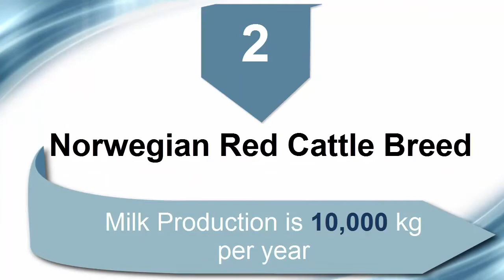Highest Milk Producing Cattle Breeds In The World | 10 Best Milking Cattle Breeds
Milk is a essential part of our food. In this videos I will tell you about top 10 best and highest milk producing cattle breeds in the world.

1. Holstein Cattle Breed
2. Norwegian Red Cattle Breed
3. Kostroma Cattle Breed
4. Brown Swiss Cattle Breed
5. Swedish Red Cattle Breed
6. Ayrshire Cattle Breed
7. Angeln Cattle Breed
8. Guernsey Cattle Breed
9. Milking Shorthorn Cattle Breed
10. Pie Rouge des Plaines Cattle Breed

For related videos. watch other videos on my channel.